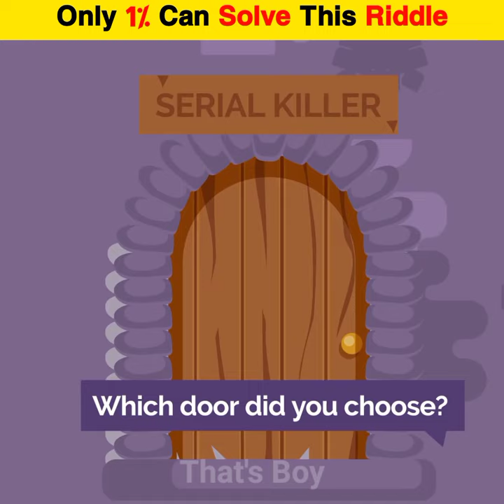Only 1% Can Solve this Riddle vider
Interesting Riddle video

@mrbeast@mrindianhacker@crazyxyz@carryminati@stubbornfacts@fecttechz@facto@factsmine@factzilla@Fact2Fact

Note- Fully credit to the respective owners All image and video are not mine they are belongs to the respective owners in case of any copyright issues please contact us immediately for further credit or clips delete Message is on

THIS video is only for Education purposes. No one can harmed In this video

This video is only for Education purposes.  It is not transformative in Nature

I only used Some pieces of video to get points across where necessary

some images and video used for giving properly knowledge to viewers about the topic

Name - Rakesh Soni
live- U.P ( India)